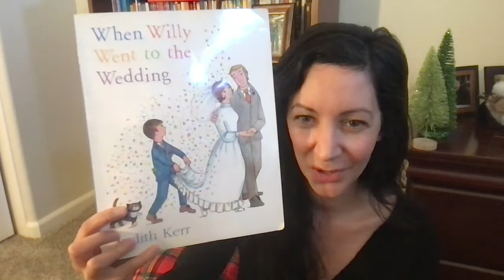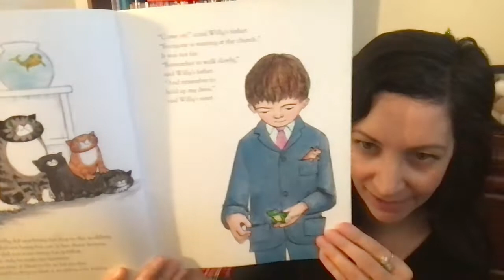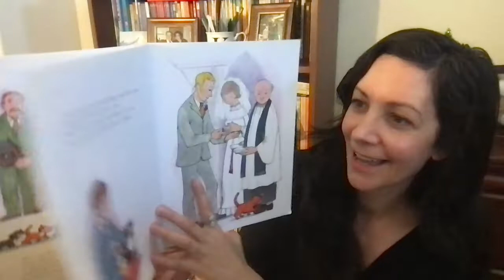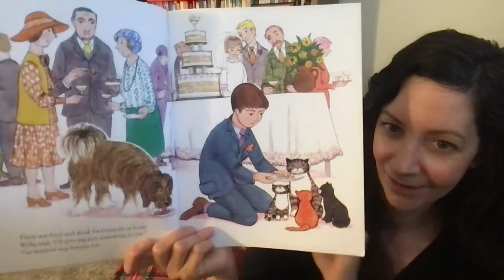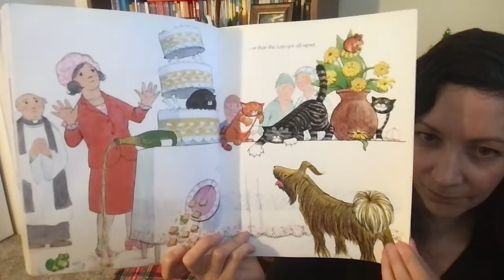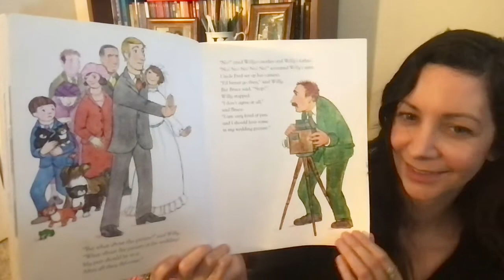When Willy Went to the Wedding by Judith Kerr | read aloud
Judith Kerr is the author and illustrator of When Willy Went to the Wedding. This is a delightful story about a boy who wants to bring his pets to his grown-up sister's wedding. Calamity ensues, with some twists and turns, until all ends well with a very memorable family photograph taken by Willy's Uncle Fred. I hope you enjoy reading along with me!